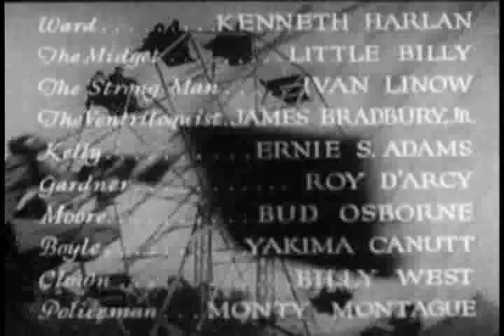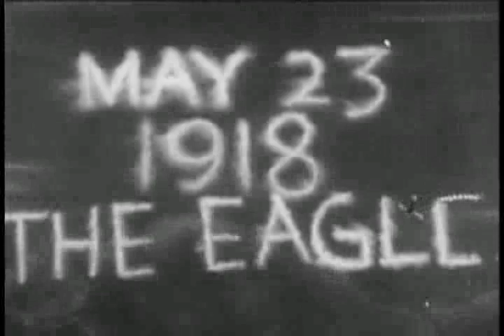The Shadow of the Eagle (1932) || 6 The Code of the Carnival || Tv-Series || Public Domain Movies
The Eagle uses sky writing to make threats against a corporation. Nathan Gregory owns a traveling fairground and is thought to be the Eagle. Craig McCoy is a pilot who goes looking for the Eagle when Gregory turns up missing.
Directors
Ford BeebeB. Reeves Eason(uncredited)
Writers
Ford Beebe(story)Colbert Clark(story)Wyndham Gittens(story)
Stars
John WayneDorothy GulliverWalter Miller